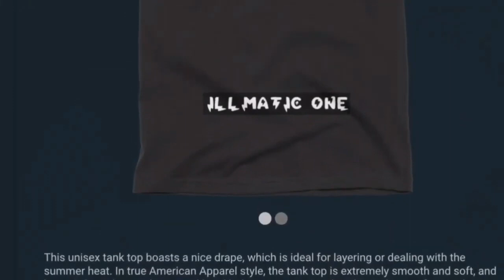TODAY I WORKED ON KYRIE IRVING DRIBBLE PACKAGE & 11 SECOND DRILL SNIP IT